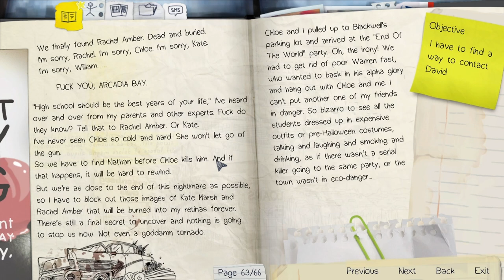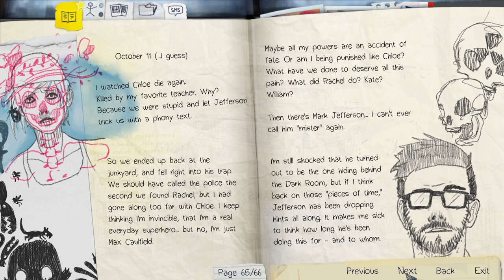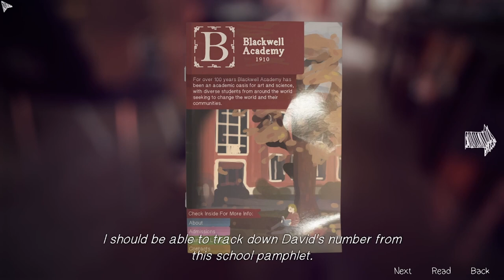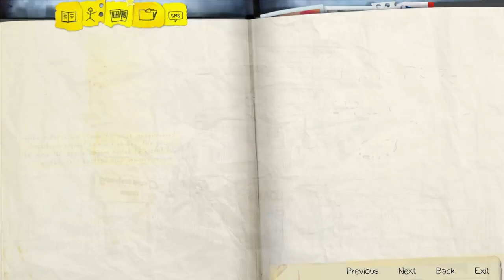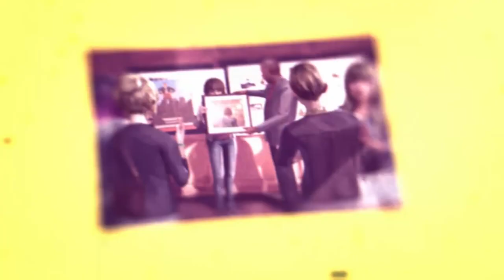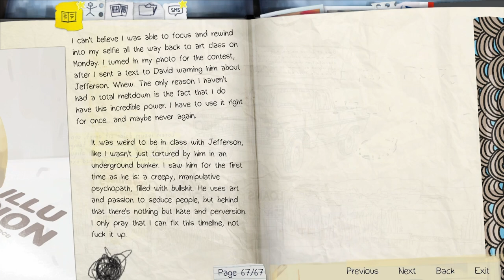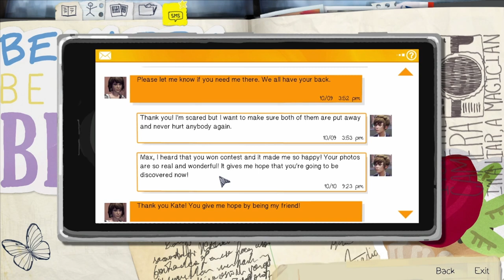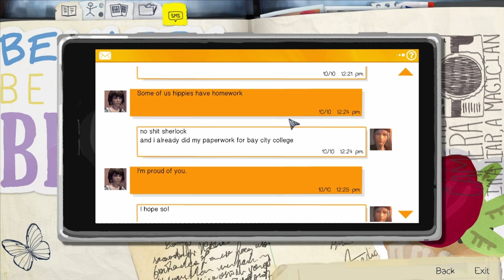Let's Play Life is Strange #47 - Right Back Where I Started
Welcome to Life is Strange! In this episode Max has to find a way out of the dark room. And ironically enough, Jefferson is the one who provides her an opportunity to escape. Can Max change time for the better?